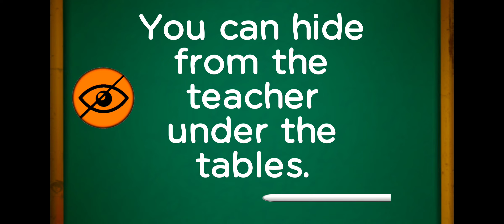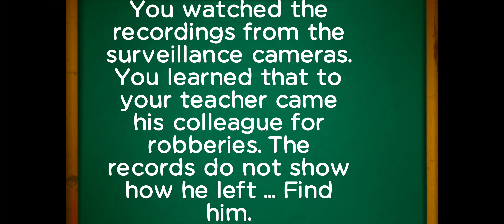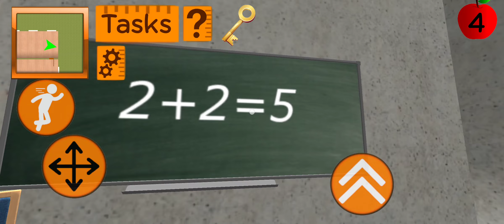Stickman School Neighbor - Level 12 - Gameplay Walkthrough